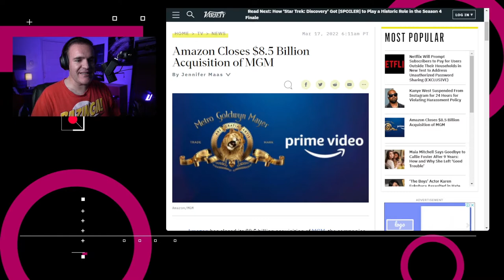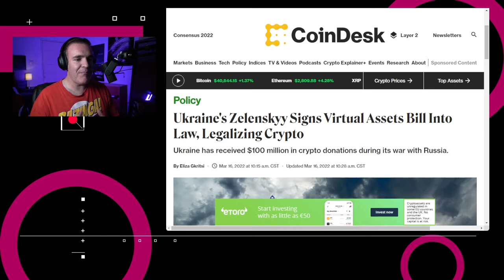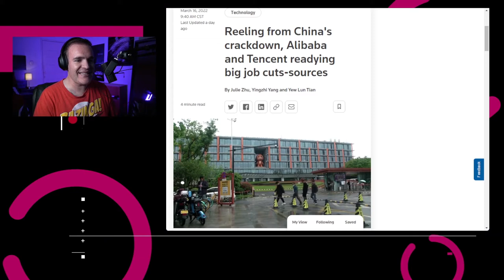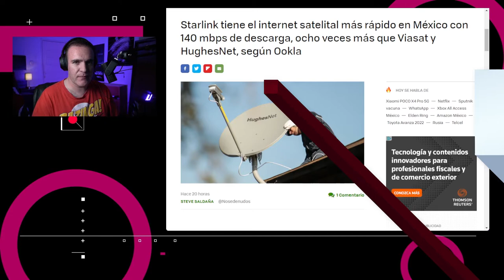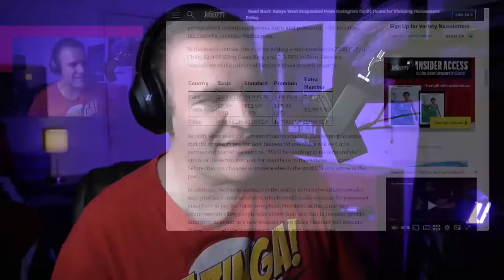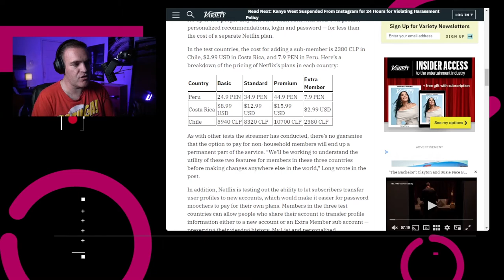Amazon oficializa la compra de MGM - NTX 82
00:16 Amazon concretó la adquisición de la Metro-Goldwyn-Mayer este jueves por un total de 8,500 millones de dólares.

00:47 La compañía de la Gran N Roja está probando nuevas funciones destinadas a la compartición de contraseñas con personas que no viven en la misma casa.

01:23 El presidente de Ucrania, Vladimir Zelensesky, firmó este miércoles una ley que aclara el estado de los activos de criptodivisas en el país.

01:55 Fuentes de Reuters dicen que Alibaba y Tencent están preparando despidos de decenas de miles de personas.

02:19 Si vives en México y estás buscando al proveedor más rápido de internet satelital, Starlink es quien lleva la ventaja.

03:12 Discusión: Hablemos de Netflix y sus medidas para limitar la compartición de usuarios.

Si encontraste útil este episodio, puedes decírmelo dejando una calificación en Spotify o Apple Podcasts, o dejando un like en su versión en YouTube, que no te cuesta nada.